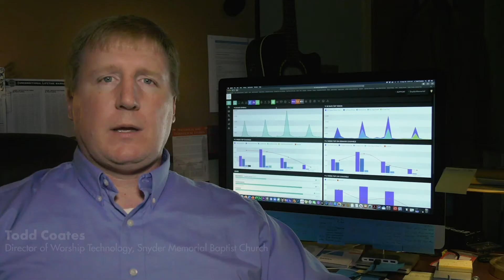Snyder Memorial Baptist Church talks about Lightcast